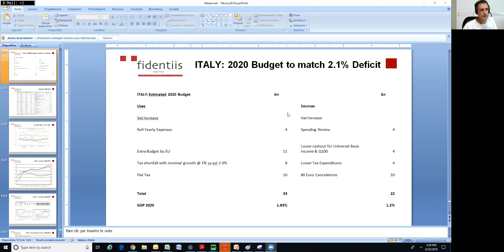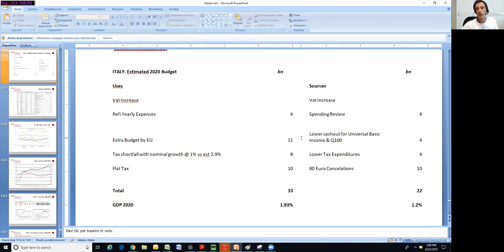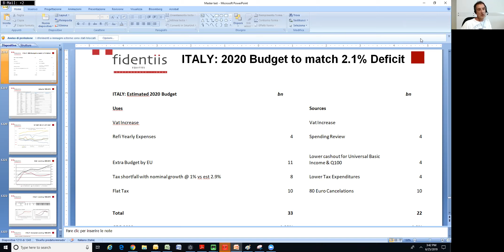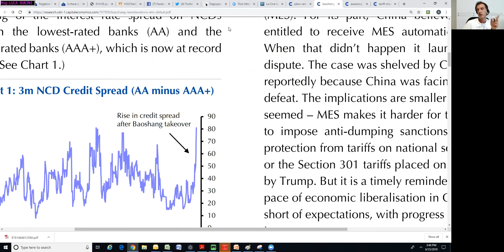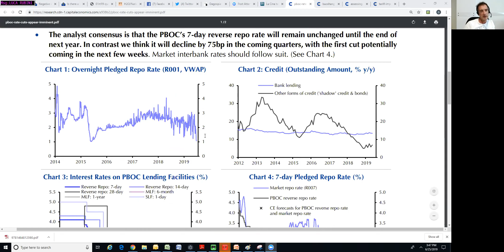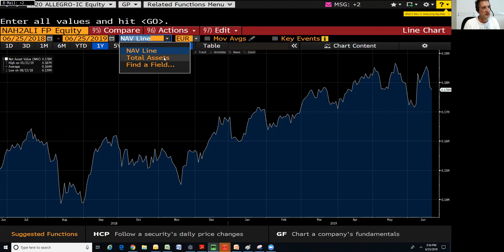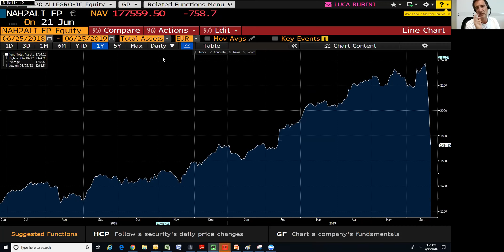La chiacchierata del mercoledi. Tre giorni dopo la sbornia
Dopo il primo evento di Liberi Oltre Le Illusioni (LOLI)riprendiamo con una breve riflessione sul ruolo di Twitter e FB, un update sulla procedura per eccesso di debito e poi via sulla Cina, i mercati finanziari e cosa fa la banca centrale cinese.